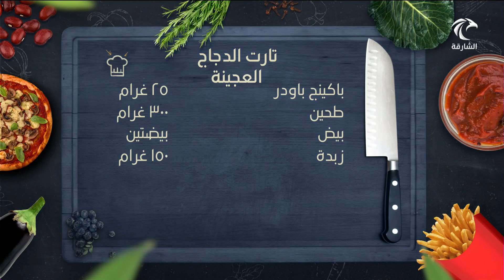برنامج خفايف | تارت الدجاج